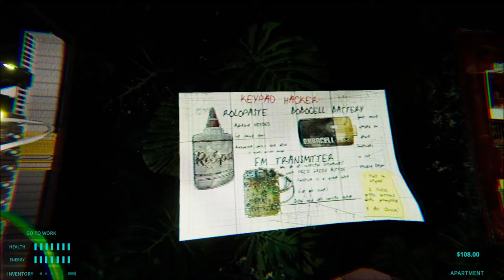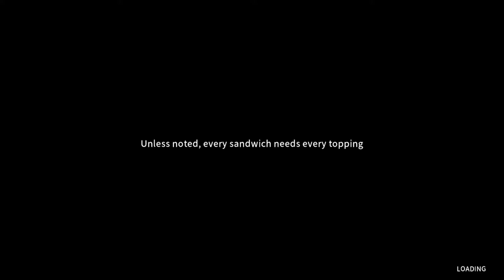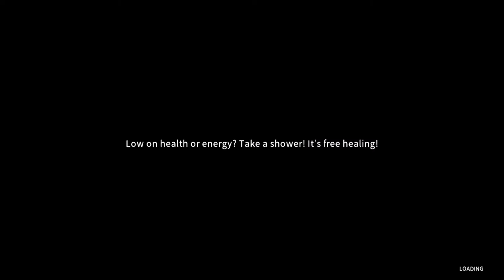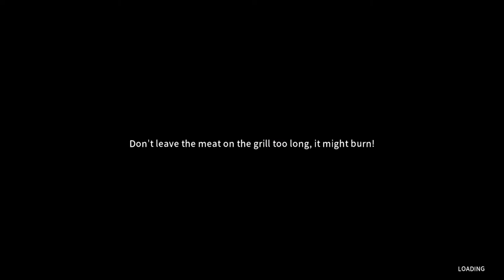Hacking into all the secret places (Happy Humble Burger Farm)